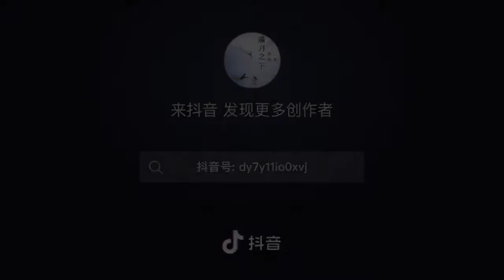Hậu trường[Hãy Yêu Nhau Dưới Ánh Trăng Tròn] Trịnh Nghiệp Thành - Cúc Tịnh Y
Hãy Yêu Nhau Dưới Trăng Tròn kể về cuộc sống và chuyện tình của Lôi Sơ Hạ trở nên khác hơn mọi ngày sau khi xuyên không vào một thế giới ảo. Chuyện phim bắt đầu từ việc Lôi Sơ Hạ (Cúc Tịnh Y đóng) bị ảnh hưởng bởi hiệu ứng đêm trăng siêu tròn, không những khiến cô mất trí trí nha mà còn khiến cuộc sống cô chấm dứt chuỗi ngày êm đềm, bình yên. Kể từ đêm đó không ai còn thấy Lôi Sơ Hạ nữa, cô đã bị lọt vào điện thoại của chàng trai Hứa Hiểu Đông (Trịnh Nghiệp đảm nhận). Đây cũng chính là câu chuyện tình yêu kỳ ảo của cặp đôi này, dù ban đầu cả hai không hề quen biết nhau và rất sốc khi biết chuyện không tưởng này lại xảy ra với bản thân họ. Nhưng điều kỳ diệu đã xuất hiện trong hoàn cảnh khó khăn này, nam chính Hứa Hiểu Đông cảm thấy rung động trước một cô gái ngọt ngào, luôn tràn đầy năng lượng nên đã quyết định mình như một vị cứu tinh, đưa cô thoát khỏi bóng tối của sự quên lãng để tìm thấy tình yêu phía trước.